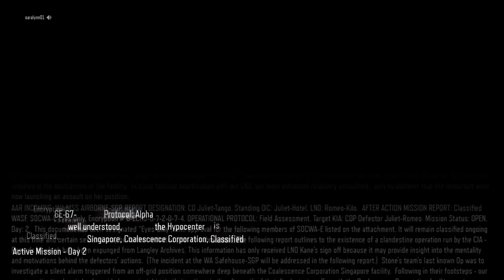Call of Duty Black Ops 3 Walk through Part 14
Wow that's a big turkey.